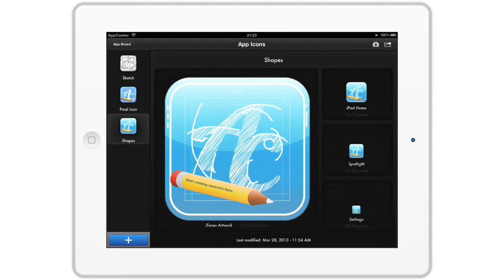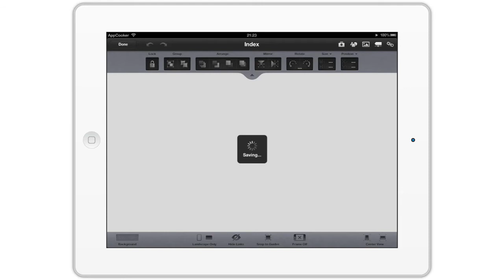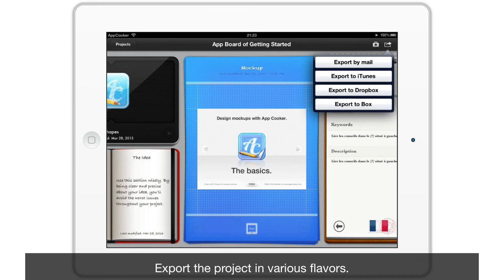Discover the AppBoard of AppCooker projects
See how AppCooker ease your comprehension of what is a mobile application, specifically an iPhone or iPad application.